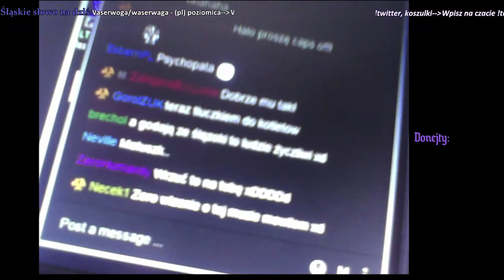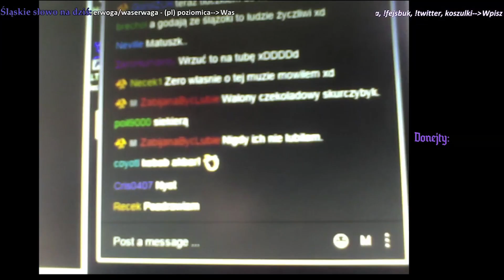CS GO zepsuł mi głowę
Po śląsku. Ślónsko godka, śląska gwara, język śląski, zwał jak zwał. Po polsku również. Gry, vlogi, recenzje, battlefield, planetside, call of duty i inne te komercyjne pierdoły. Kiedyś, dawno dawno temu robiły tu aż 4 osoby, stąd nazwa FreakyGamerzz. Terozki uostou sie ino jedyn hanys. Niech wóm sie darziy.